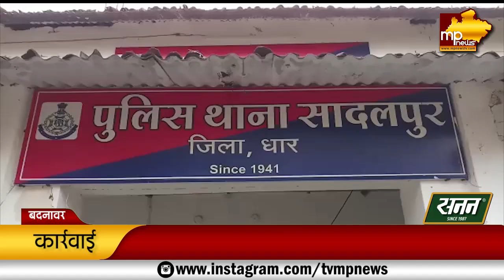कार से ले जा रहे थे शराब, पुलिस ने की घेराबंदी, दो गिरफ्तार! MP News Badnawar